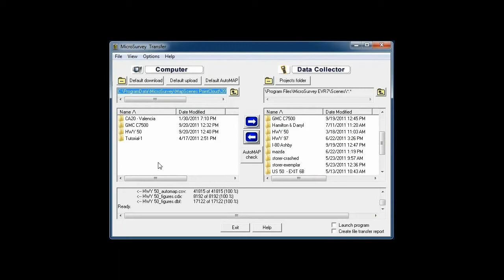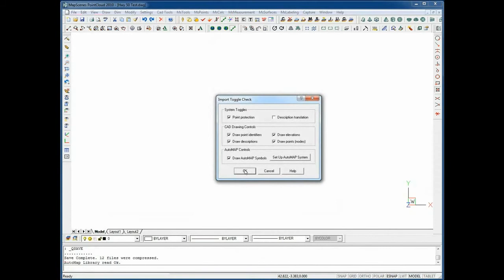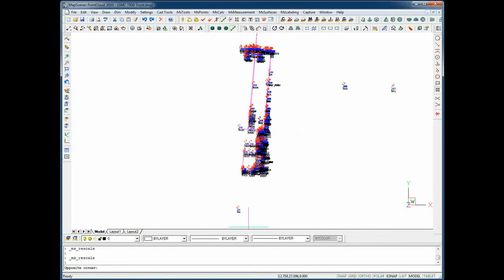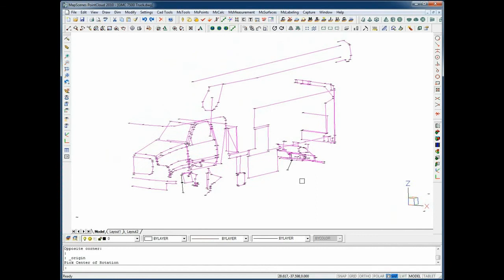MapScenes Forensic CAD Demo 1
A demonstration of MapScenes Forensic CAD by Mike Selves from Collision Forensic Solutions.